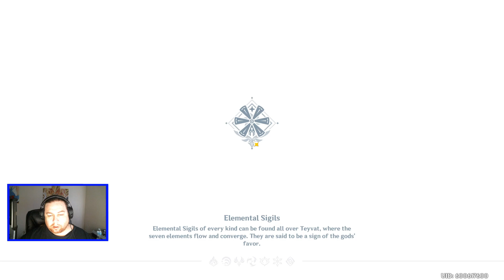First Co-op Boss Cryo Regisvine Genshin Impact gameplay